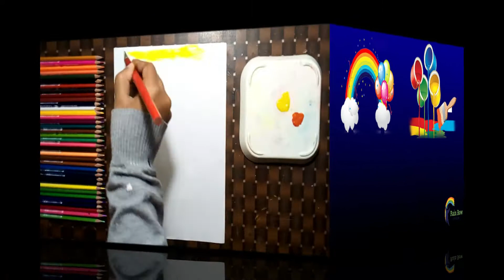Easy Sunset Beach Landscape Painting tutorial for beginners| Girl with her Cat | Simple Acrylic Sun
❖ Hello, this is a painting artist, my videos show creative and 3d painting techniques with different colors such as acrylic, pencil, crayons, markers, posters and water colors. In many videos you will learn that how to use ordinary objects in producing amazing art work. Hope you are enjoying my painting ideas.

❖ Support : For me your support is much appreciated to keep providing the good stuff.

❖ Dream: Sketching and painting is my dream and passion one day I will display all of artwork in my studio.

❖ 您好，這位是繪畫藝術家，我的視頻展示了具有不同顏色的創意3D繪畫技術，例如丙烯酸，鉛筆，蠟筆，標記，海報和水彩。在許多視頻中，您將學到如何使用普通物品製作出驚人的藝術品。希望您喜歡我的繪畫想法。

안녕하세요, 페인팅 아티스트입니다. 내 비디오는 아크릴, 연필, 크레용, 마커, 포스터 및 수채화와 같은 다양한 색상으로 독창적이고 3D 페인팅 기법을 보여줍니다. 많은 비디오에서 놀라운 예술 작품을 만드는 데 일반 물체를 사용하는 방법을 배우게됩니다. 내 그림 아이디어를 즐기시기 바랍니다.